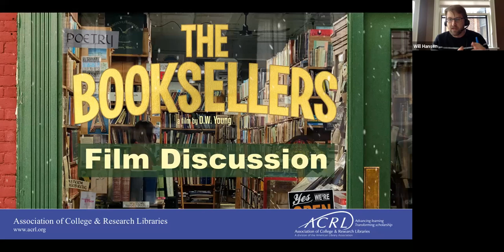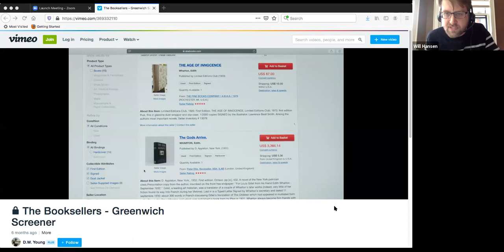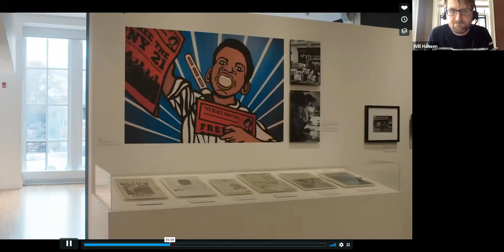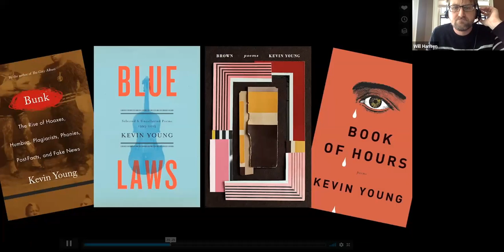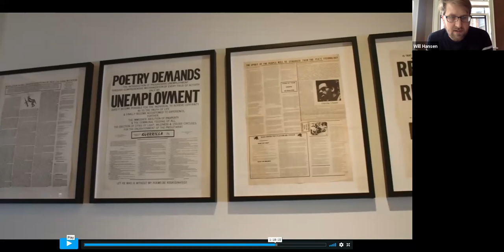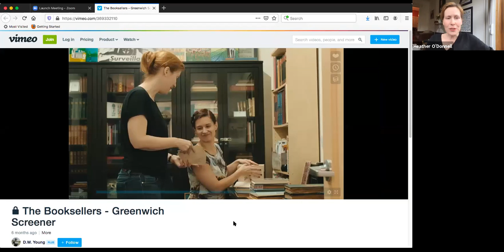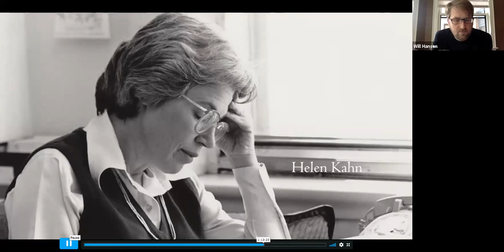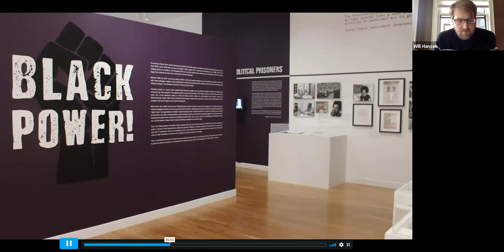ACRL Rare Books and Manuscripts Section: THE BOOKSELLERS Film Discussion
Recording of the May 5, 2020 discussion of the film, THE BOOKSELLERS, hosted by RBMS.